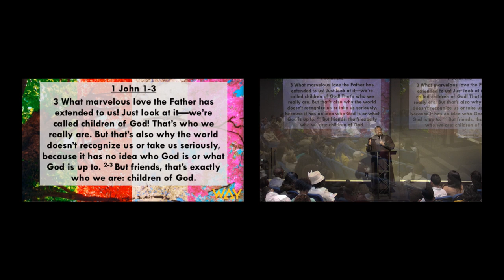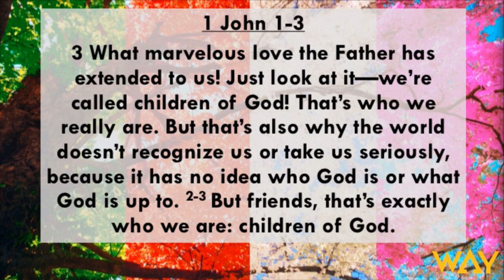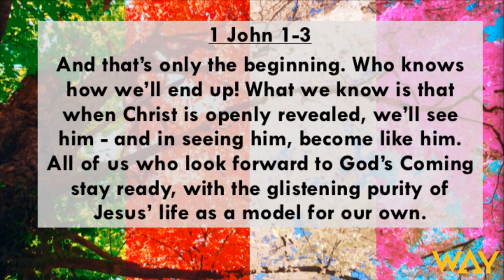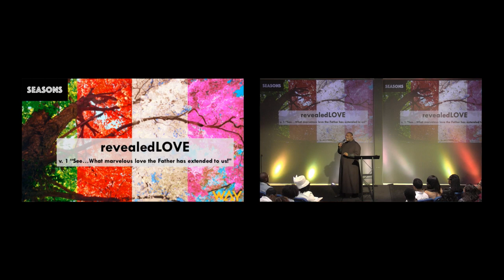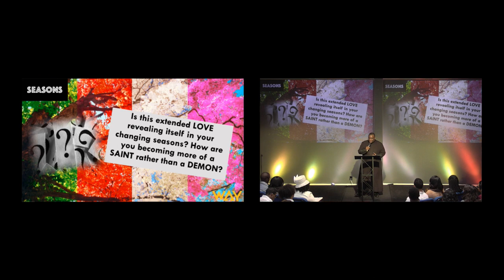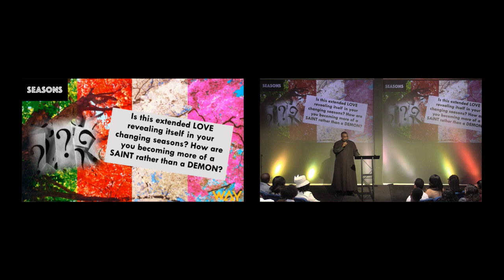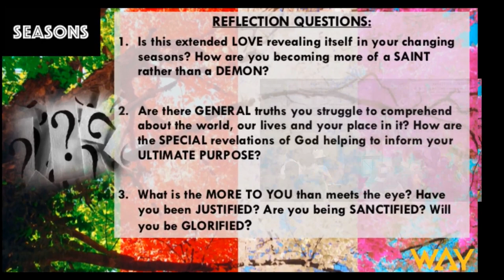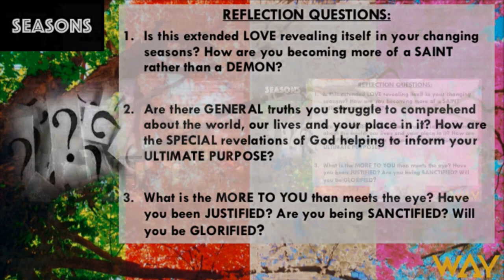Wait For It by Pastor Michael Mcbride